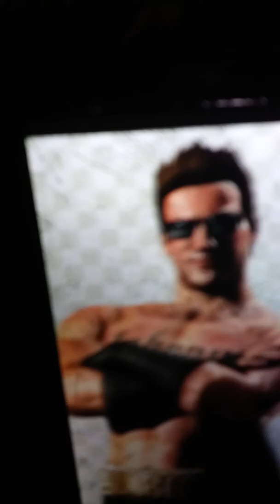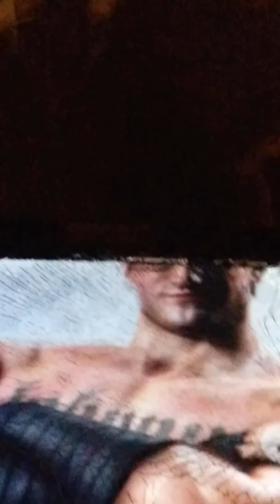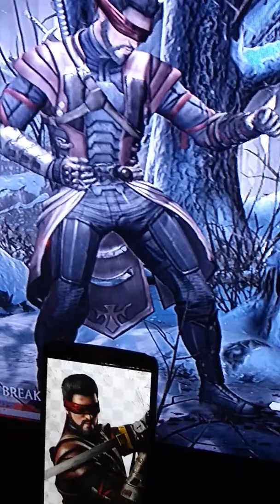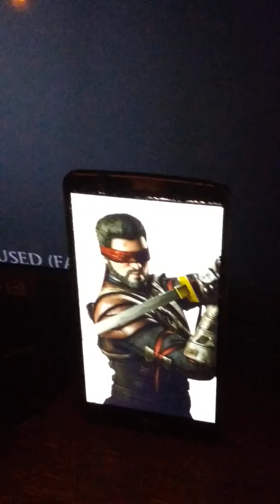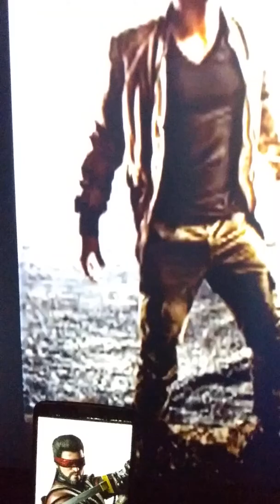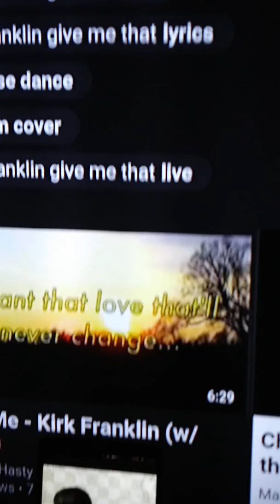MORTAL KOMBAT X 2